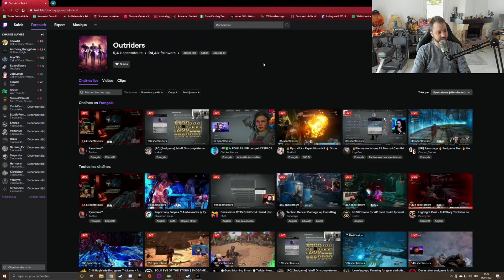Outriders - épisode 205